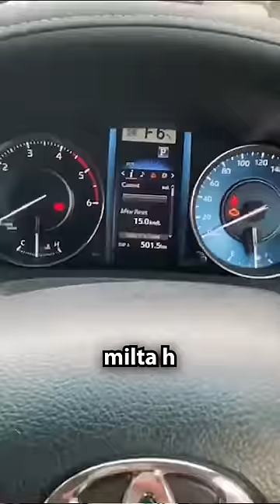Even 2024 Endeavour's base model can Destroy Fortuner Legender !!